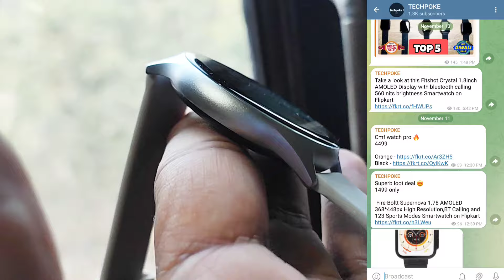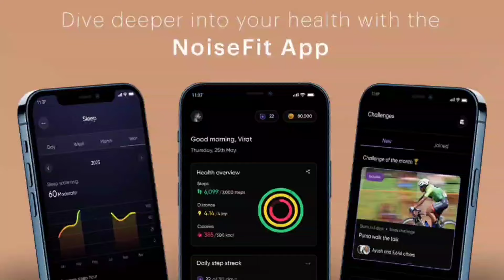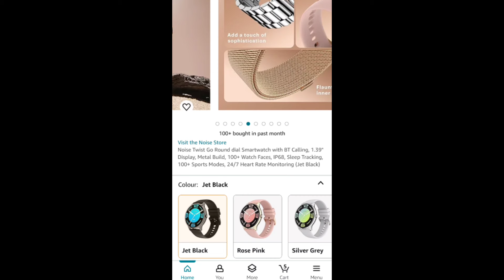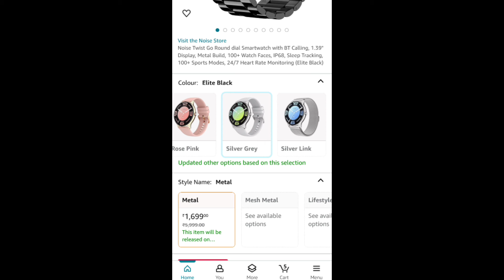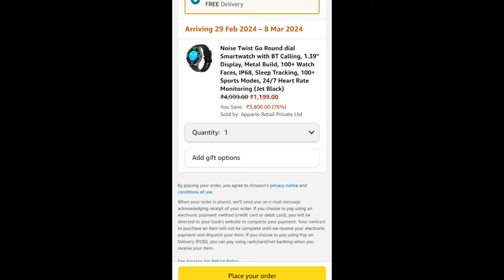Noise twist go 😍 iPhone 15 Free • 2x iPhone 15 can be won if you Pre-order one | New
2. Post story with your gotwist smartwatch on instagram
3. follow and tag noise
go_noise
4. 2x lucky winner will get iPhone 15 for free

elite black
elite silver

2. register (ad your all details
3. share particular product link or full platform from search bar
4. track your earning (my activity section)

2. register (ad your all details
3. share particular product link or full platform from search bar
4. track your earning (my activity section)

3rd APP (cashkaro) apni purchase pe cashback paao (i made 1000)